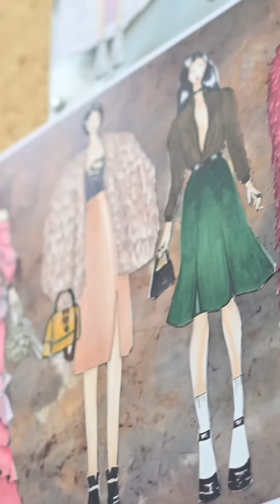รีวิว 4 ปีที่สาขาวิชาการออกแบบแฟชั่น ม.กรุงเทพ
👗🧵 ใครที่อยากเป็นดีไซเนอร์หรืออยากทำแบรนด์เสื้อผ้าเป็นของตัวเอง มาดูว่าการเรียน 4 ปีที่สาขาวิชาการออกแบบแฟชั่น คณะศิลปกรรมศาสตร์ ม.กรุงเทพ พี่ๆ เขาเรียนอะไรบ้าง?